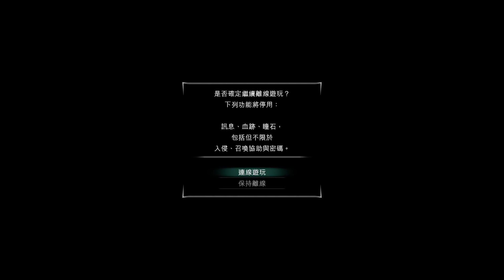Demon's Souls_第二輪貫穿騎士